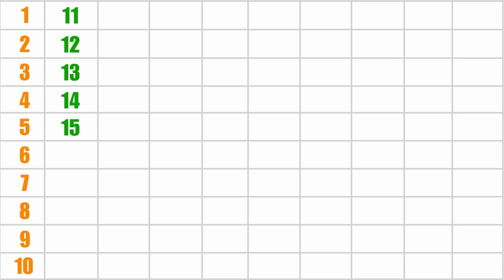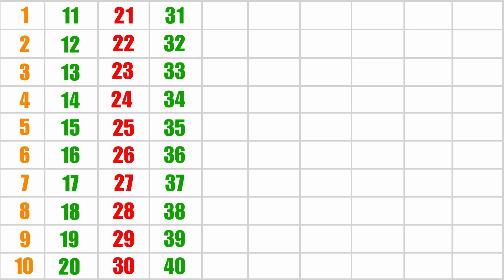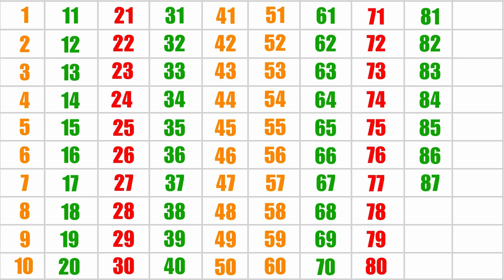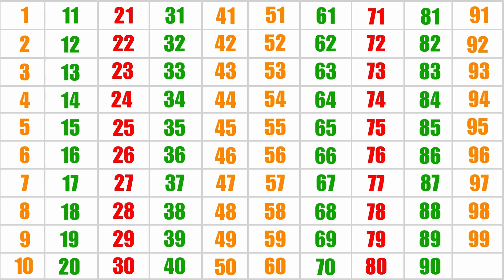Numbers From 1 to 100 in English | 1 to 100 Number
1234 numbers song | ginti | counting 1 to 100 | ek se sau tak ginti | 1-100

123 Numbers | 1234 Number Names | 1 To 20 Numbers Song | 12345 learning for kids | Counting Numbers

Your Quarries: 👇👇👇

1 से 100 तक गिनती
1 counting 1 to 100
1 to 100 numbers counting
1 to 100 counting tutorial
1 to 100 counting teacher
Learn how to count from 1 - 100